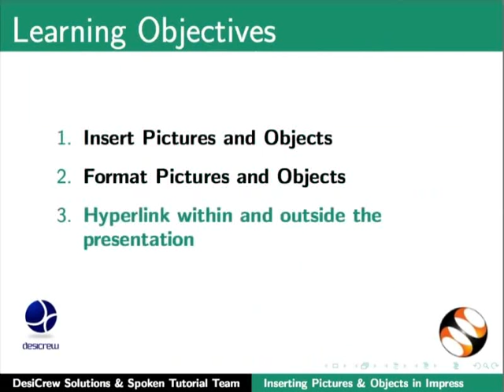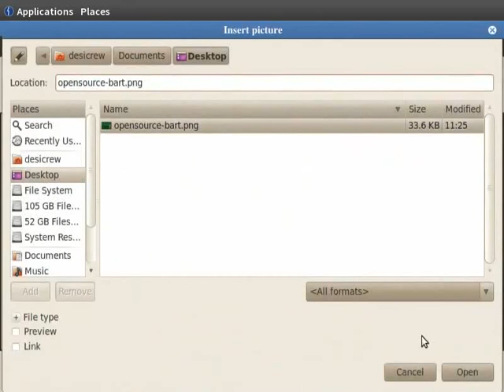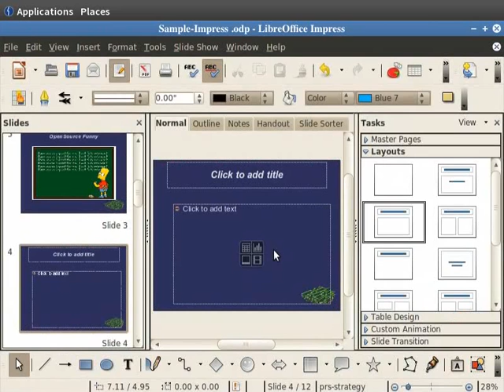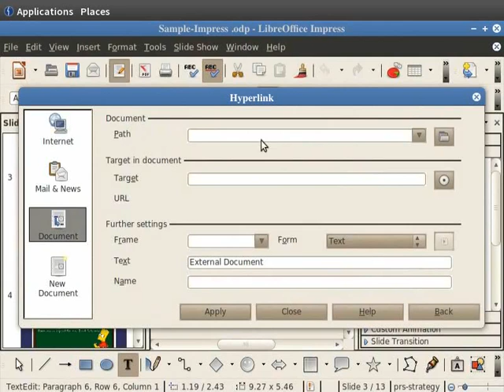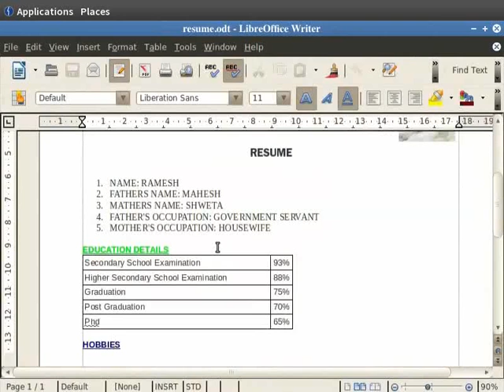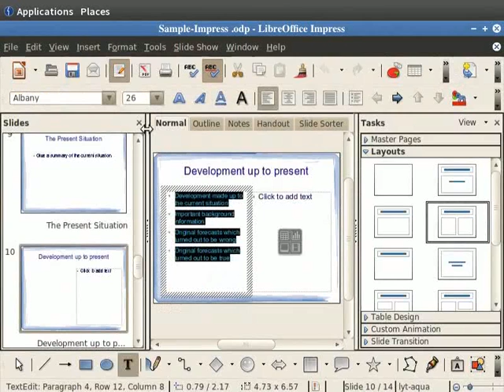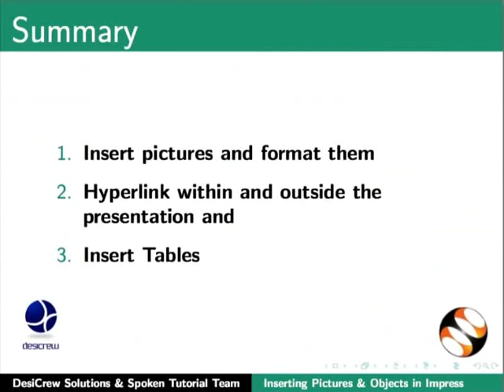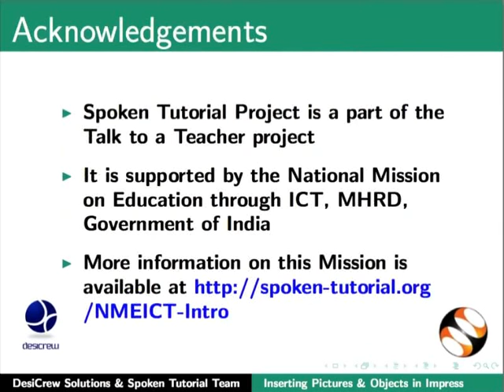Inserting Pictures and Objects - Hindi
डॉक्यूमेंट में पिक्चर्स और अन्य ऑब्जेक्ट्स समाविष्ट करना।

इन्सर्ट पिक्चर/हाइपरलिंक्स (वेब से डॉक्यूमेंट्स में या तिरछे)
टेबल्स बनाना